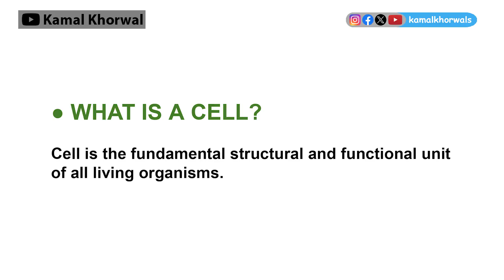Cell : WHAT IS A CELL ? | कोशिका किसे कहते हैं ? | Part - 1st | Biology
In This Video :

● WHAT IS A CELL?
- Cell is the fundamental structural and functional unit of all living organisms.

Kamal Khorwal

Facebook Group name =  Study Tricks with Kamal Khorwal for NEET, AIIMS,or other competition exams.

Please watch this video and share more and more.